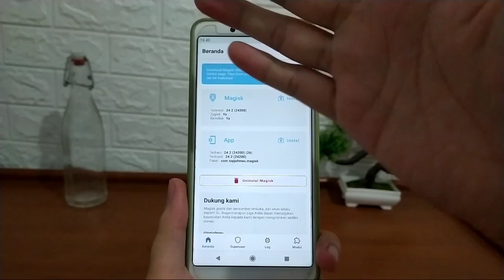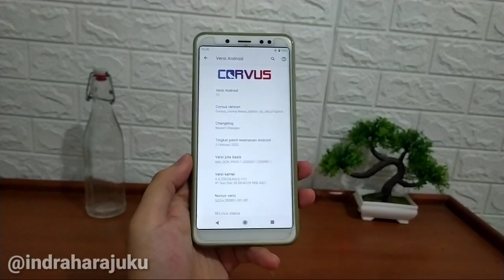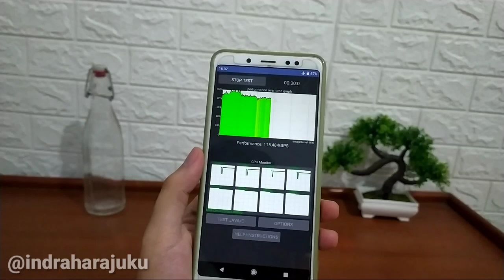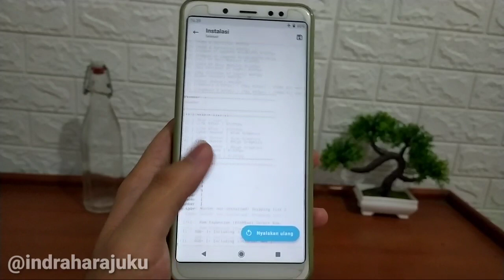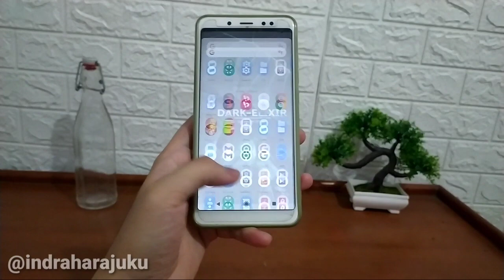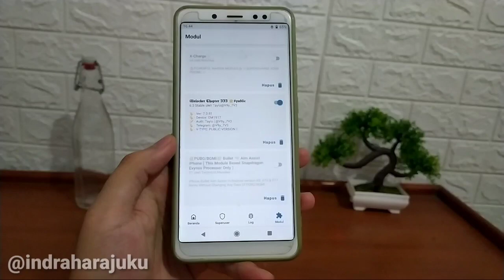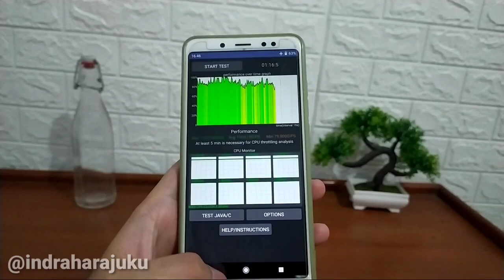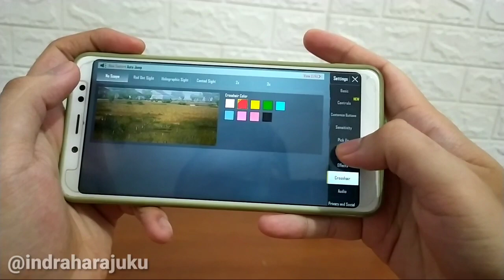90 FPS IUNLOCKER V7 GAMING MODE UNIVERSAL MAGISK MODULE || SUPPORT ANDROID 12 / MAGISK TERBARU